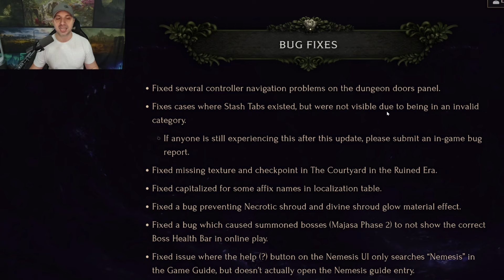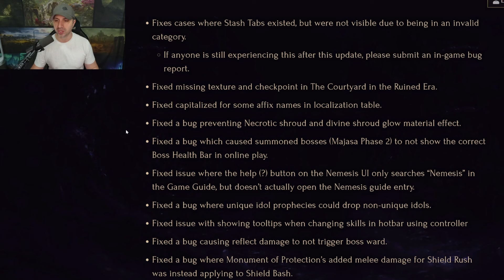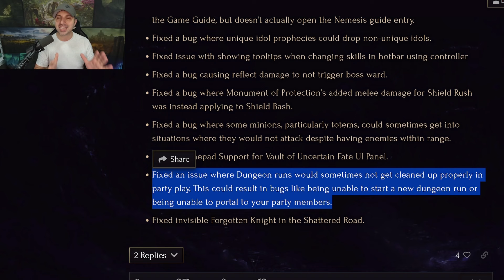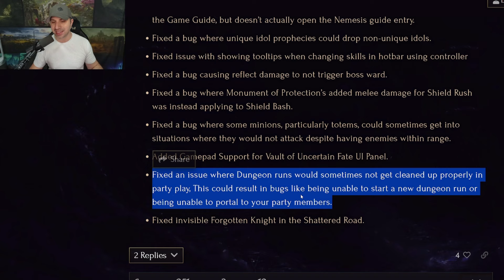Last Epoch Update 1.1.5 Dropped! UI Changes & Bugs Fixed... Lets Investigate!!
-Marksman Multishot Shotgunner: Coming Soon!